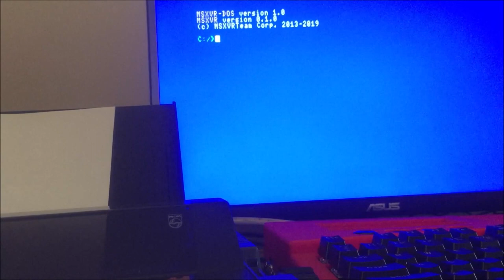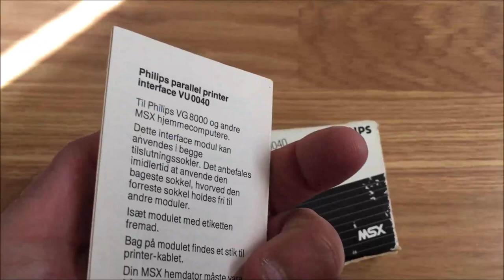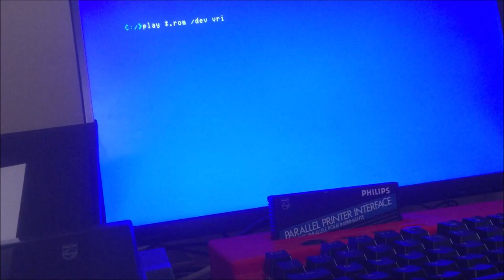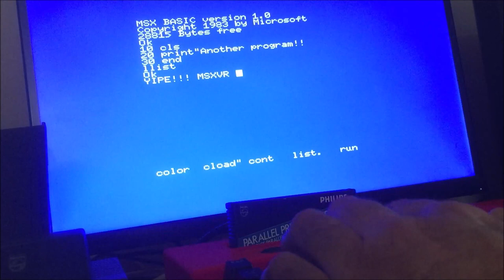MSXVR :: Usando una impresora NMS1431 de Philips [MSX | Aplicación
¡El MSXVR escribe! ... en este vídeo os enseñamos como es posible conectarnos y usar una impresora Philips NMS1431. Mostramos dos maneras, bien usando el interface de cartuchos VU0040 de Philips, que permite conectar el puerto de impresora a MSXs que no disponen del mismo y también usando el puerto DB37 de los MSXVR, pensado como interface E/S genérico. Como siempre, esperamos que os haya gustado y nos vemos en el próximo. ¡Saludos!